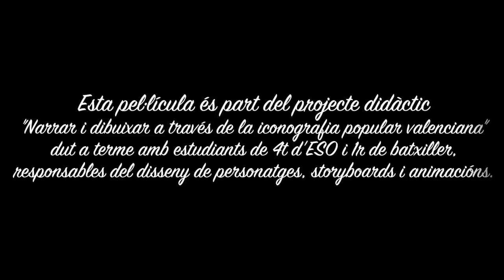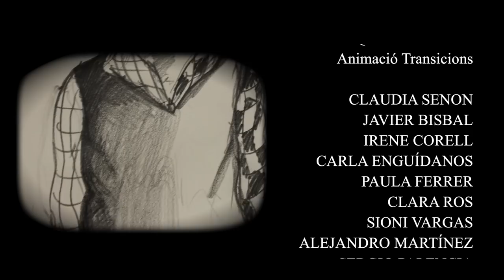Monstruari, versió en valencià sense subtítols. 2017